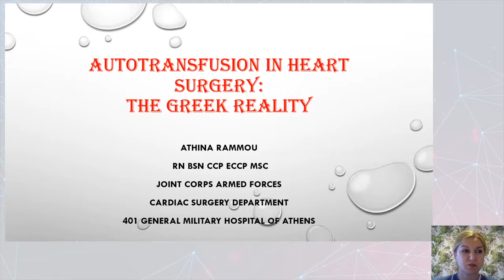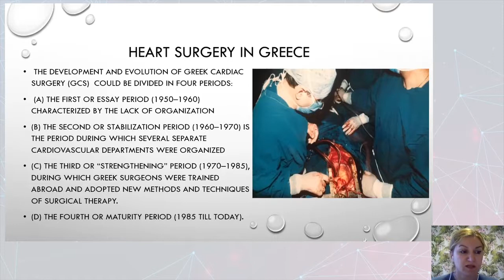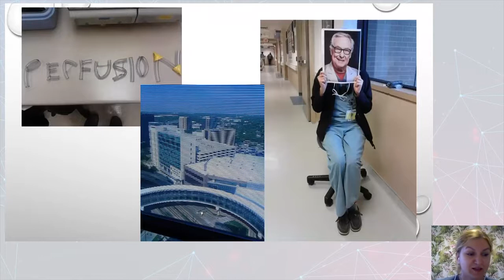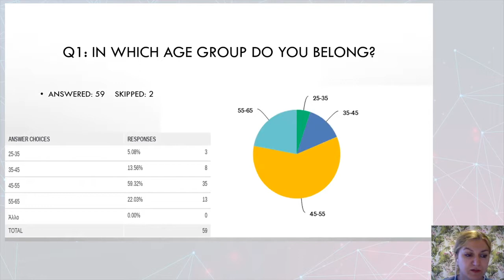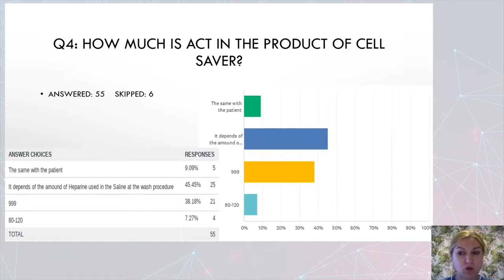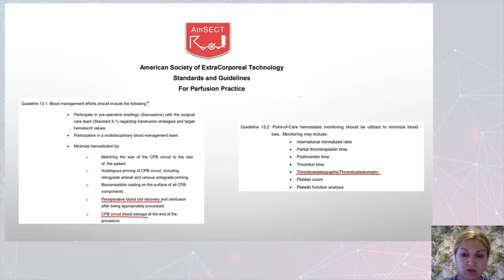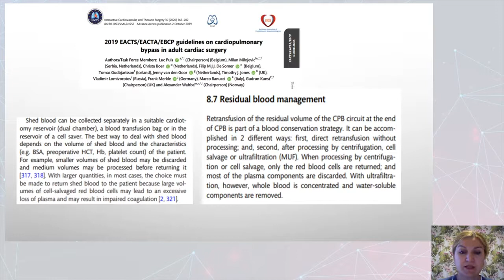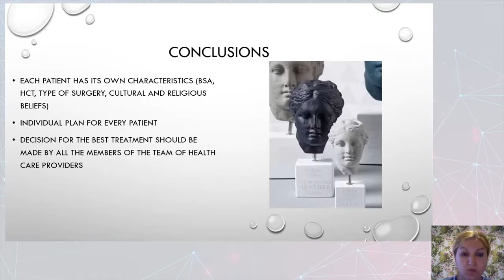Autotransfusion in Heart Surgery: The Greek Reality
Athina Rammou, CCP presenting at the Texas Heart Institute 2022 Perfusion Conference.